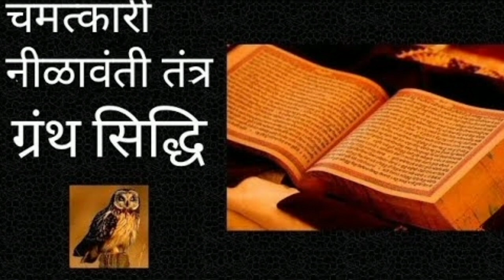नीलावंती ग्रंथ। जिसने पढ़ा वो अमीर हुआ या तो मारा गया। Most Mysterious Book। Nilavanti granth।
नीलावंती ग्रंथ। जिसने पढ़ा वो अमीर हुआ या तो मारा गया।
Most Mysterious Book
Nilavanti granth
Nilavanti horror book
fact video
knowledge video
@Amalgam of fact